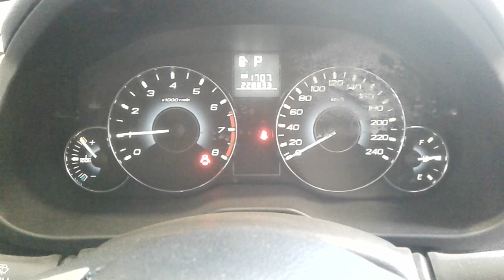DISMANTLING 2009 SUBARU OUTBACK WAGON 2.5lt petrol 6 speed CVT auto C7913